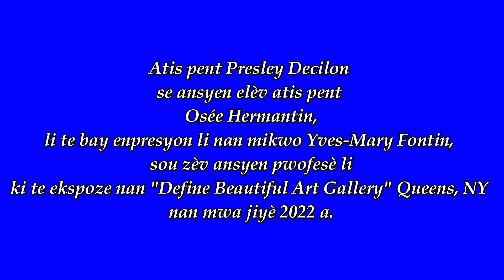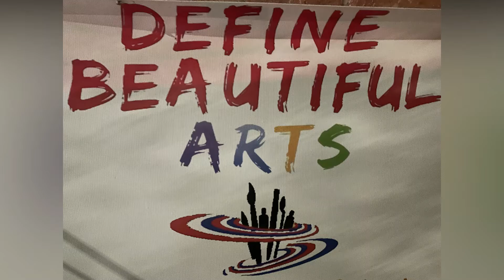Enpresyon AtisPent Presley Decilon sou zèv ansyen pwofesè li Osée Hermantin ki te ekspoze nan Queens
Enpresyon Atis Pent Presley Decilon sou zèv ansyen pwofesè li  atis pent Osée Hermantin ki te ekspoze nan "Define Beautiful Arts" Queens NY nan mwa jiyè 2022 la.

Yon reyalizasyon Yves-Mary Fontin e Yves-Mozart Fontin
Pou Radio Télé Xfm